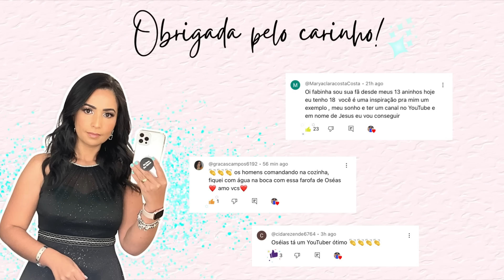OSÉIAS NA COZINHA DESOSSANDO FRANGO PELA PRIMEIRA VEZ!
- Prêmio principal: R$ 10.000,00 pela loteria federal
- 72.519 R$ 2.000,00
- 63.233 R$ 1.000,00
- 06.404 e 49.222 R$ 500,00
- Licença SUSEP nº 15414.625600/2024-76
- Parte do valor arrecadado será destinado à ajuda humanitária no Rio Grande do Sul